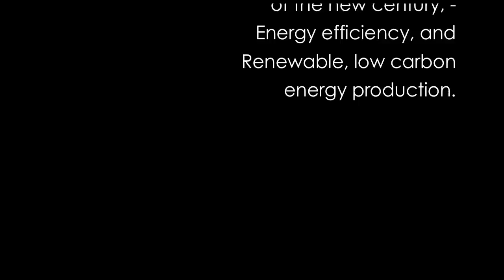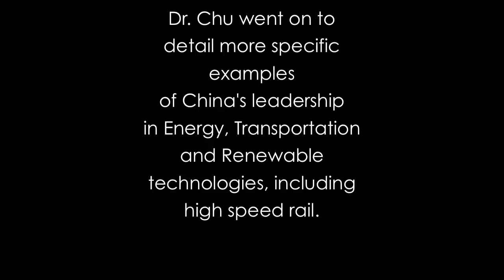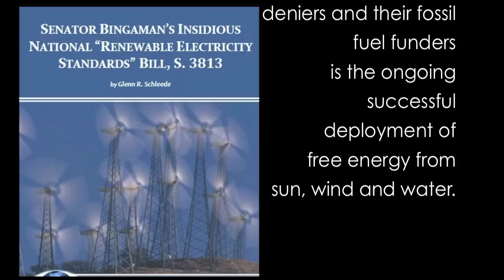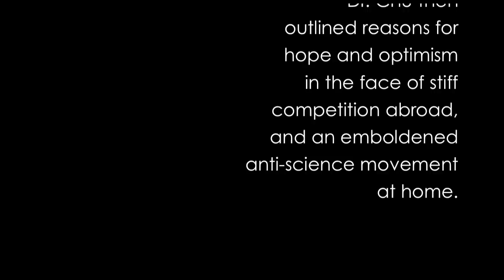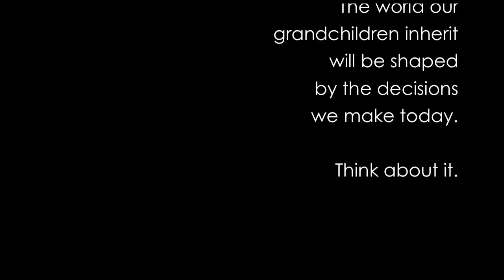Steven Chu on Renewable Energy and Climate Change - (techno version)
same talk. music added.

On November 29, 2010, Steven Chu, a Nobel Laureate in Physics, and US Secretary of Energy, spoke to the National Press Club in Washington DC,on America's declining
competive edge in critical new technologies, including those that will
power the industrial  revolution of the new century, - Energy efficiency, and
 Renewable, low carbon energy production.